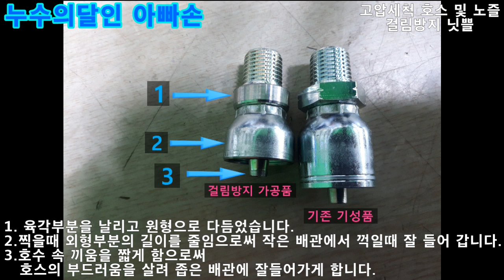하수구 고압세척 호스및 노즐 걸림방지 가공 닛쁠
걸림방지용 닛쁠 가공품 구입처 / 구격은 1/4호스 입니다.